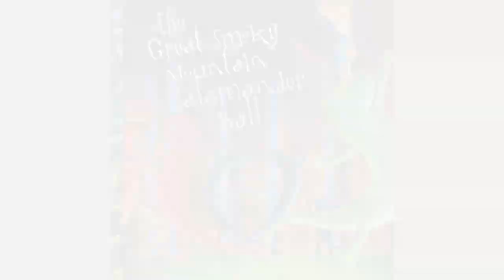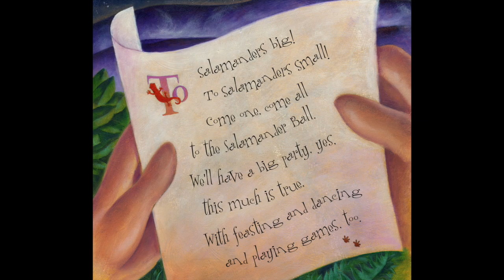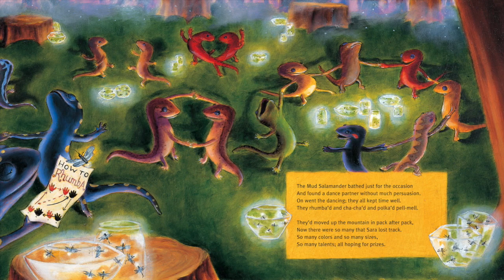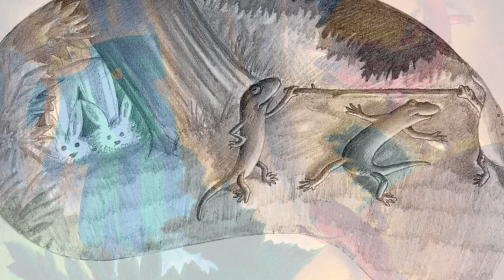The Great Smoky Mountain Salamander Ball, an excerpt, read by author Lisa Horstman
Gather the kids and listen as author and illustrator Lisa Horstman reads an excerpt from The Great Smoky Mountain Salamander Ball, her fantastic tale of a girl's delightful discovery of an all-out salamander party happening one night during her family's camping trip to the Smokies. Learn why they call the Smokies the "Salamander Capital of the World" and how you can be a good ambassador for salamander species big and small! Come one, come all to the Salamader Ball!
To read the rest of the story, get your copy of The Great Smoky Mountain Salamander Ball on GSMA's web store All purchases support Great Smoky Mountains National Park!